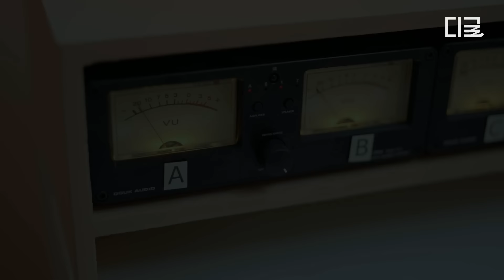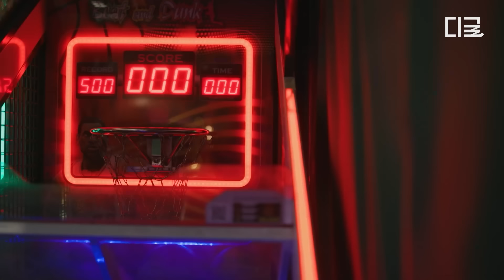[환승연애3] “나 소름끼쳤어ㄷㄷ” 역대급 등장 선보인 여출😲 새로운 메기의 정체는 올림픽 금메달리스트?!🥇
📺 풀버전은 티빙에서

다양한 이유로 이별한 커플들이 한 집에 모여 지나간 연애를 되짚고
새로운 인연을 마주하며 자신만의 사랑을 찾아가는 연애 리얼리티

TVING 〈환승연애3〉